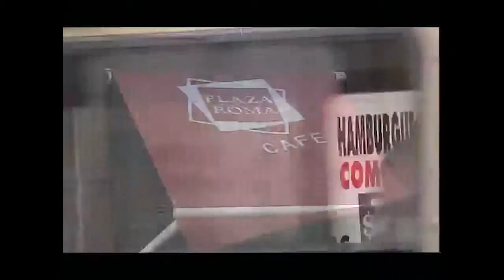Seconda Patria (2006) | TALPA Produzioni (TRAILER)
I rapporti tra Italia e Argentina dal ritorno in patria di Juan Peròn nel 1973, ai processi a Roma per i desaparecidos italiani, passando per la lunga parentesi oscura della dittatura e della Loggia P2 di Licio Gelli.